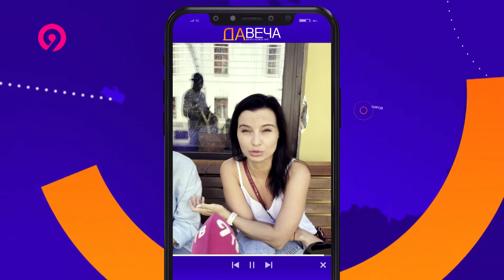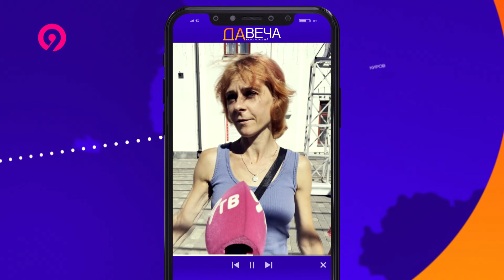Надо ли переименовывать улицы в Кирове